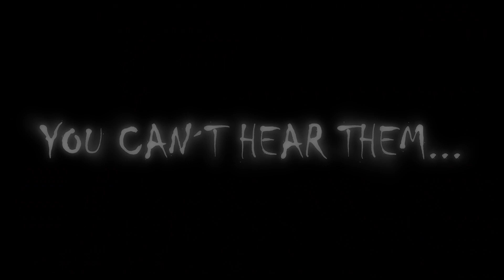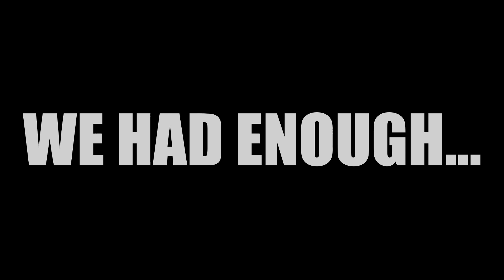They Are Coming For You | Dead By Daylight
Everything is silent...
You feel safe...
But...
Are you really safe against the Silent Twins?
You gonna love to see it